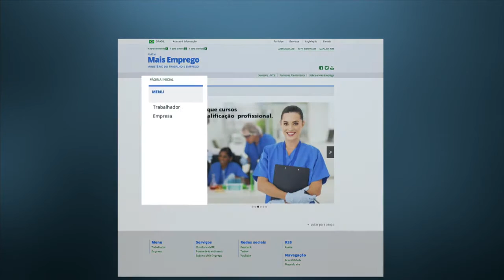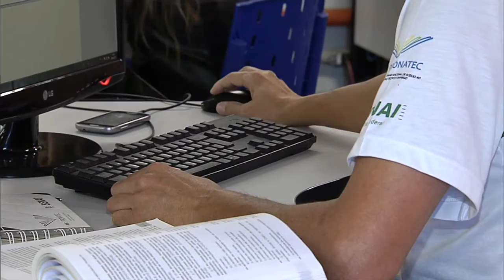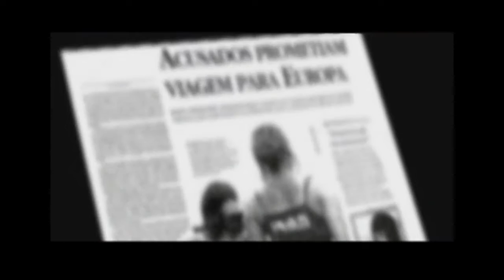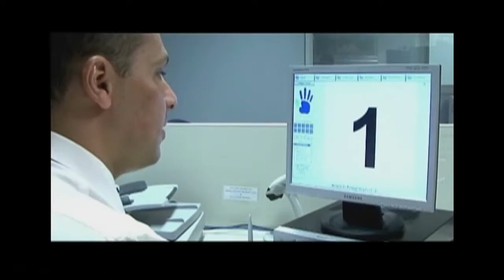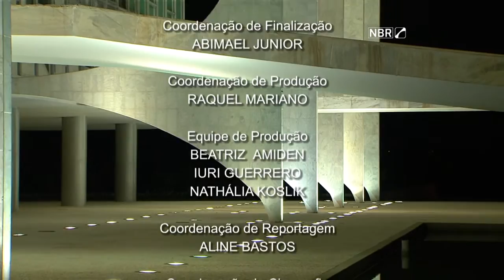Jornal NBR Notícias na Íntegra - 30 de julho